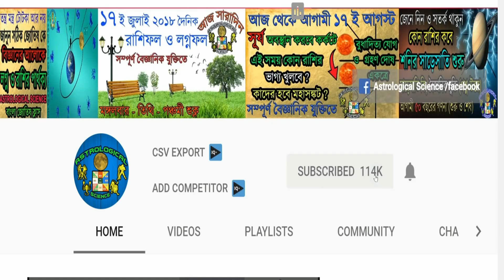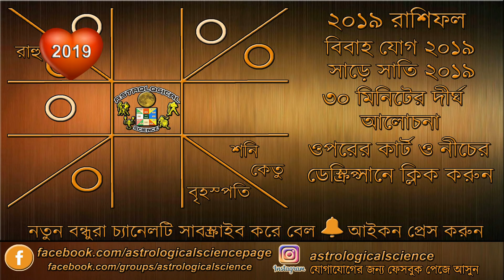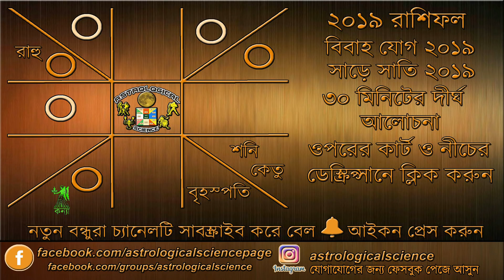২০১৯ লগ্নফল বাংলা | ২০১৯ সাল ১২ টি লগ্নের কেমন যাবে| 2019 Horoscope Yearly Prediction From Ascendant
২০১৯ লগ্নফল বাংলা | ২০১৯ সাল ১২ টি লগ্নের কেমন যাবে  | 2019 Horoscope Yearly Prediction From Ascendant Astrological Science 2019 Yearly Prediction Ascendant বাংলা রাশিফল ২০১৯

২০১৯ রাশিফল বর্ষফল বিস্তারিত ৩০ মিনিটের আলোচনা আপনার রাশির সাথে অন্য ১১ রাশির ভিডিও পাবেন এক লিঙ্কে অবশ্যই দেখুন

২৩ ডিসেম্বর ২০১৮ থেকে ৫ ফেব্রুয়ারী ২০১৯ বৃহস্পতি ও মঙ্গলের রাশি পরিবর্তন যোগ ৬ রাশির অর্থ প্রাপ্তি